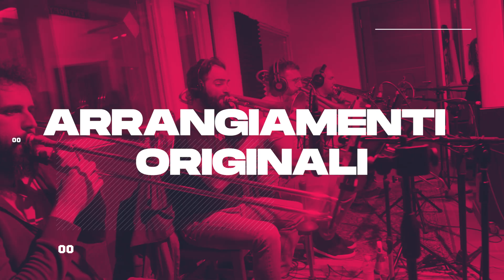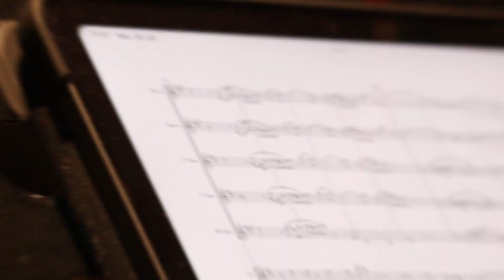PBB Playing the Italian Songbook · PLAY WITH US!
SOSTIENI IL NUOVO PROGETTO DISCOGRAFICO
"Perugia Big Band Playing the Italian Songbook"

Il 2023 sarà un anno speciale per la Perugia Big Band  jazz ensemble! Celebriamo infatti il 50° Anniversario della fondazione dell'orchestra e siamo tornati in studio per creare qualcosa di inedito e memorabile. È così che ha preso corpo l'idea del progetto “Playing the Italian Songbook”, un omaggio alla grande musica italiana d'autore.

𝗘𝗙𝗙𝗘𝗧𝗧𝗨𝗔 𝗨𝗡𝗔 𝗗𝗢𝗡𝗔𝗭𝗜𝗢𝗡𝗘:

𝗣𝗿𝗲-𝗮𝗰𝗾𝘂𝗶𝘀𝘁𝗮 𝗹𝗮 𝘁𝘂𝗮 𝗰𝗼𝗽𝗶𝗮 𝗽𝗲𝗿𝘀𝗼𝗻𝗮𝗹𝗶𝘇𝘇𝗮𝘁𝗮 𝗱𝗲𝗹 𝗖𝗗
___ sulla piattaforma di crowdfunding produzionidalbasso

𝑜𝑝𝑝𝑢𝑟𝑒

𝗗𝗶𝘀𝗽𝗼𝗻𝗶 𝘂𝗻 𝘂𝗻 𝗯𝗼𝗻𝗶𝗳𝗶𝗰𝗼 𝗰𝗼𝗻 𝗰𝗮𝘂𝘀𝗮𝗹𝗲 ❞𝗘𝗿𝗼𝗴𝗮𝘇𝗶𝗼𝗻𝗲 𝗟𝗶𝗯𝗲𝗿𝗮𝗹𝗲❞*
___ sul C/C di Banca Etica intestato a Perugia Big Band:
___ IBAN IT60W 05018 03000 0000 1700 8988

* fiscalmente detraibile